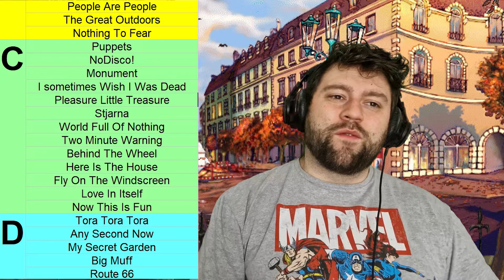YOU WONT BELIEVE WHAT THIS FAN DOES! Depeche Mode - Pleasure Little Treasure LIVE 101 | REACTION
So much hip thrusting in this video haha

This is my reaction to Depeche Mode Pleasure Little Treasure 101 Also my first time hearing Pleasure Little Treasure 101 LIVE 101 1988. Depeche Mode Reaction Nothing

Depeche Mode Reaction, Reaction to Pleasure Little Treasure 101, reaction to live 101, Rose Bowl in Pasadena,

Dave Gahan, martin gore, Andy Fletcher, Vince Clarke, Alan Wilder